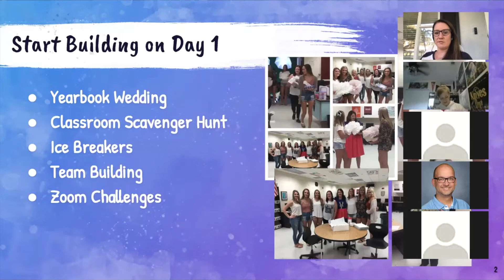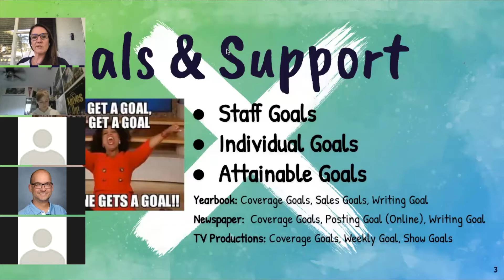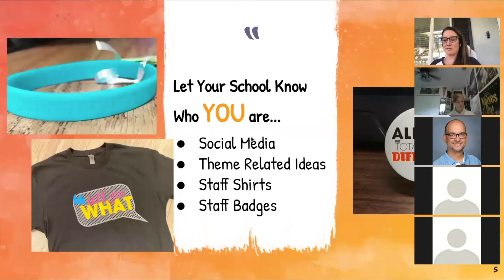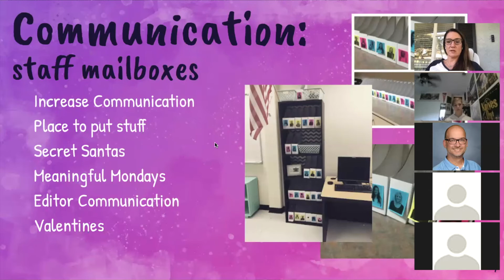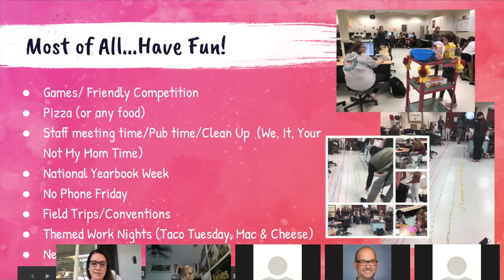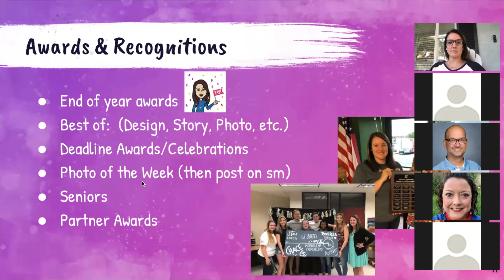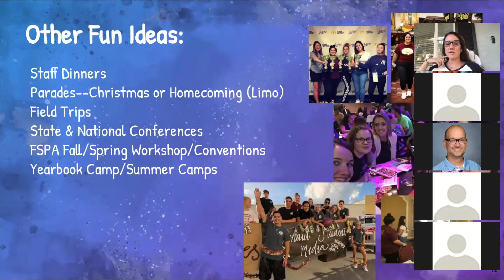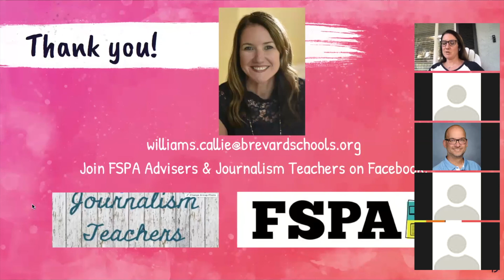Tips for Staff Culture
Veteran advisers led by Callie Williams share tips on building staff culture